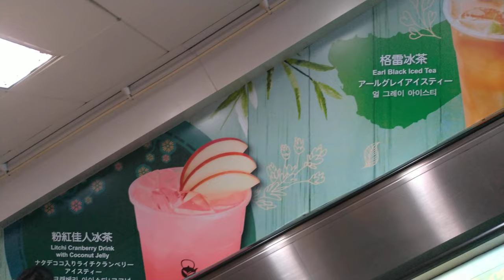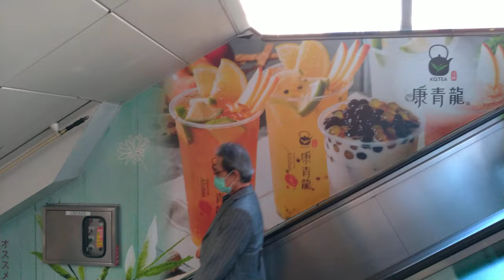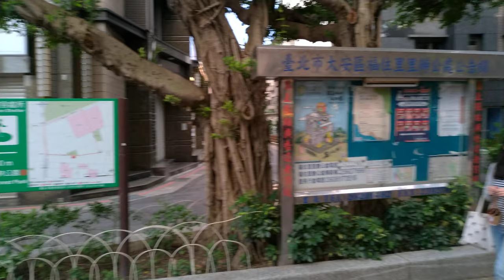walking in taiwanⅠTaipei Yongkang Street MRT Dongmen StationⅠASMRⅠ4K